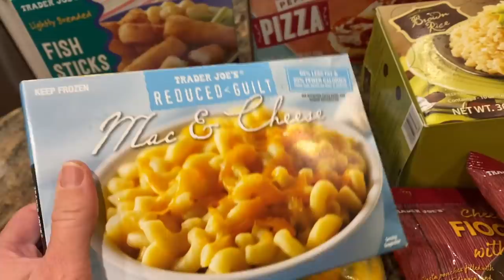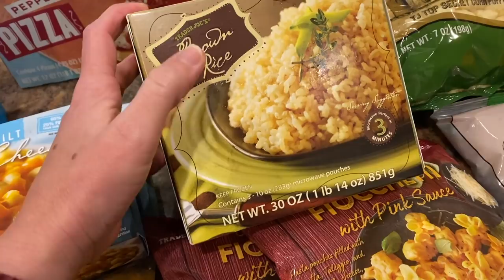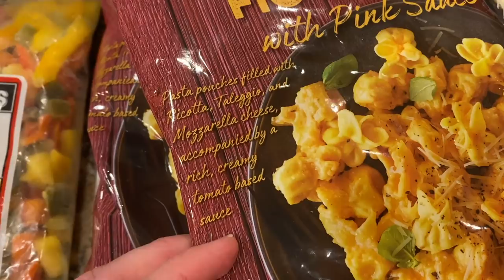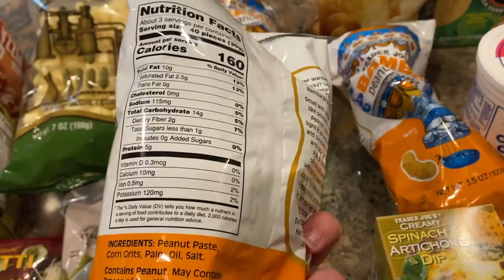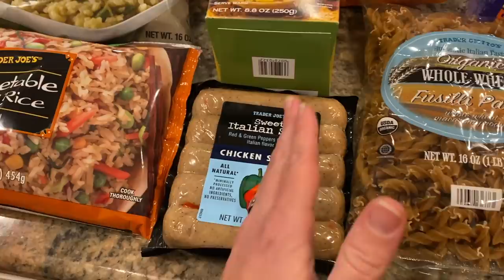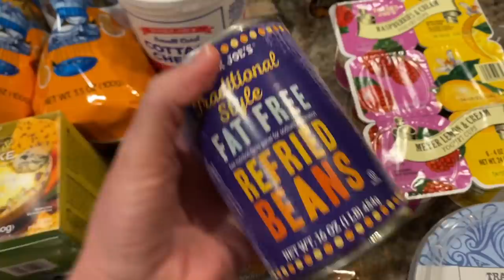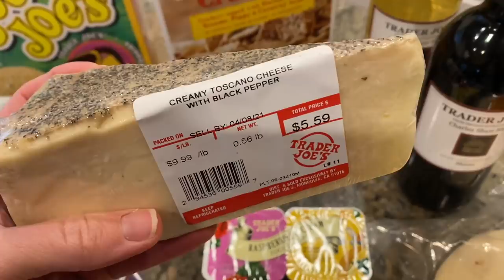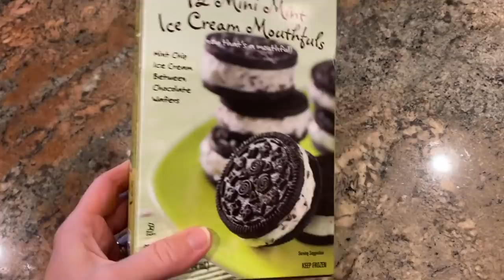TRADER JOE'S FAVORITES AND NEW FINDS // FIRST TIME BACK IN A YEAR!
I love Trader Joe's, and I'm glad I found the time to visit one again for the first time in over a year!  These are a few of my favorite items from Trader Joe's, plus a few new (to us, anyway) finds!

*As an online entrepreneur, I sometimes work with companies who want me to feature their products on my channel.